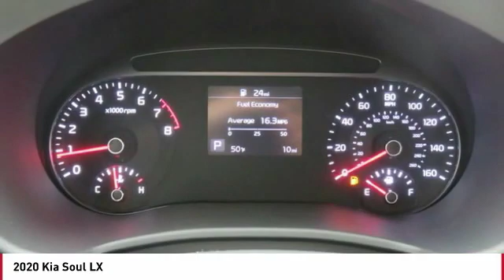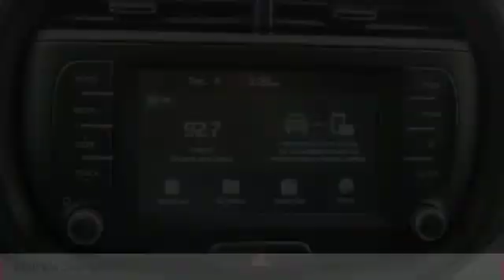2020 Kia Soul Monroe NC 09183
2020 Kia Soul LX

Looking for the right 4 door car? Today could be your lucky day. this 2020 Kia Soul could be yours.